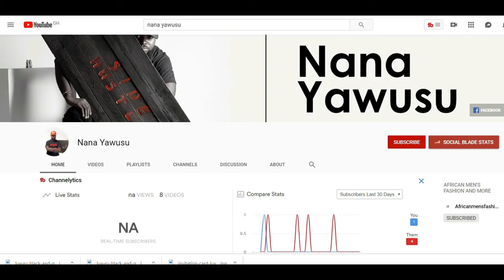HOW I MOVED FROM THE BANK TO BECOME A FASHION DESIGNER | SERIES INTRO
This is an introduction to a video series where I delve deep into the step by step process I went through before resigning from my banking job to manage my own fashion business.